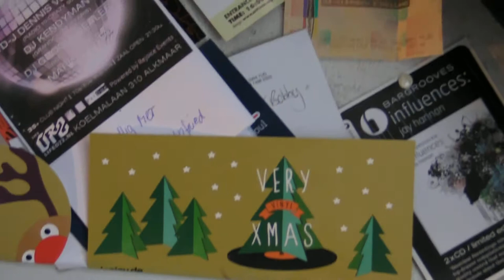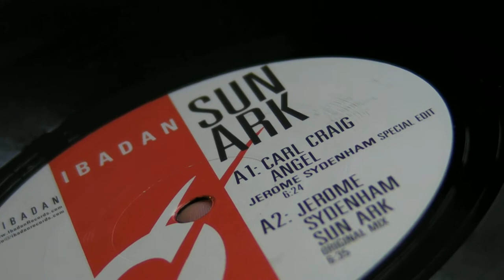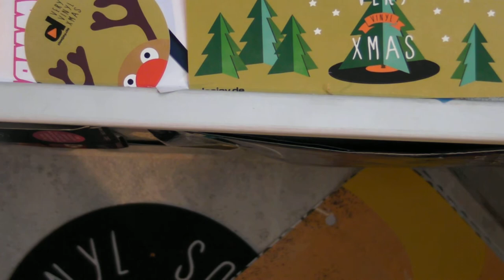Deep House : The Groove Victim - Jerome Sydenham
DeepMoodMusic presents : The Groove Victim - Let It Out ,label: Traxx Underground. Jerome Sydenham - Sun Ark ,label: Ibadan